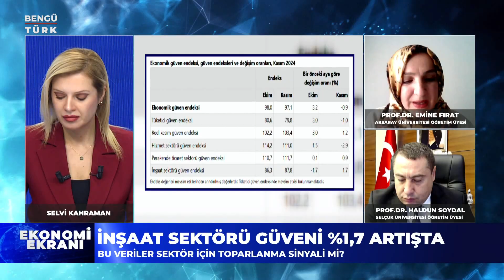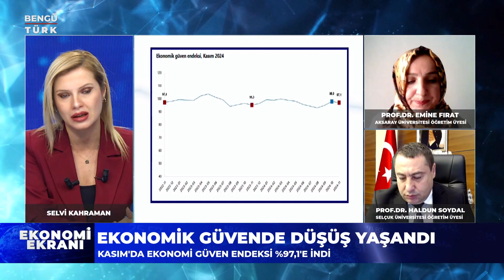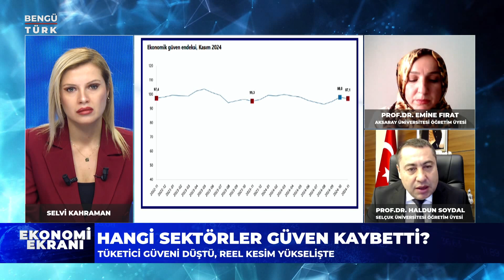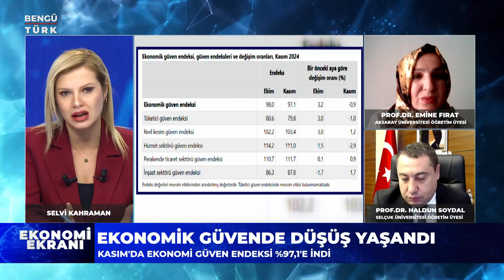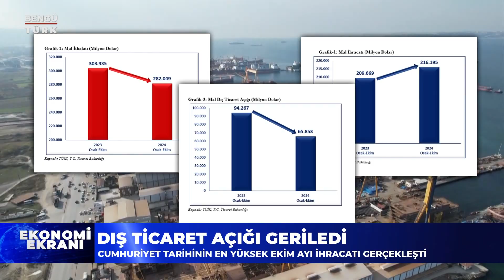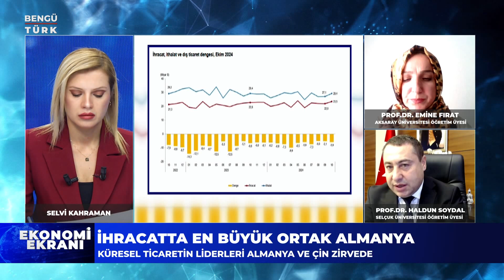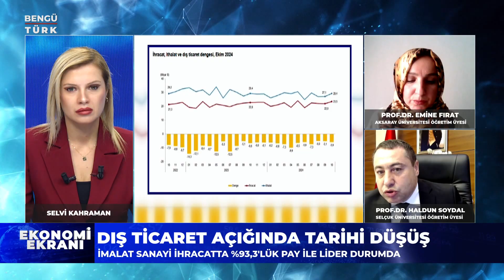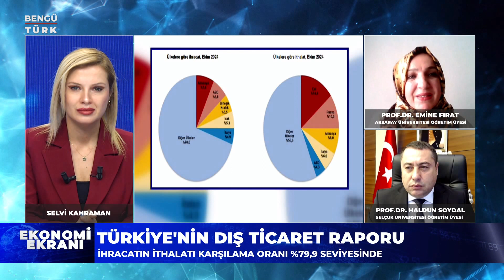Ekonomi Ekranı | 29 Kasım 2024